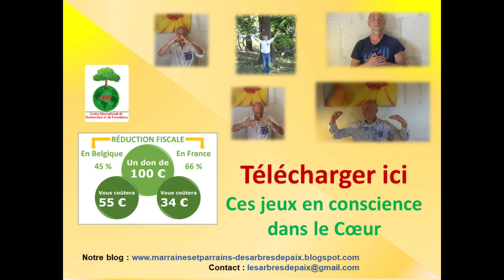Boîte à outils pour la Journée Internationale de la Paix Cinquième idée Créer un Soleil de Gratitude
Vivre une journée inoubliable !
Vivre et partager des moments " merveilles ", des moments de Paix, de Bienveillance...